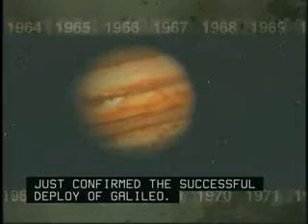The Galileo Project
The Galileo spacecraft, launched in 1989 aboard the space shuttle Atlantis, studied Jupiter and its moons, finding warm ice, water and icebergs on the moon Europa before ending its mission in 2003.